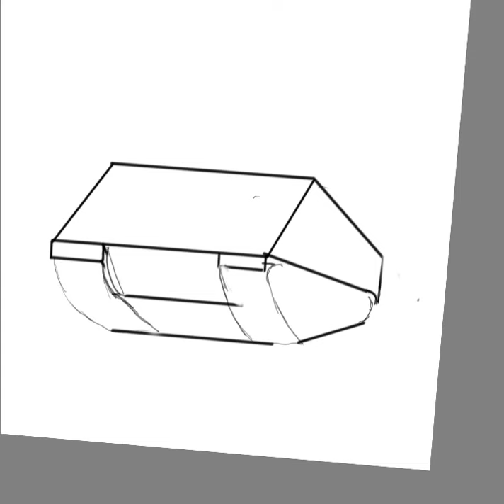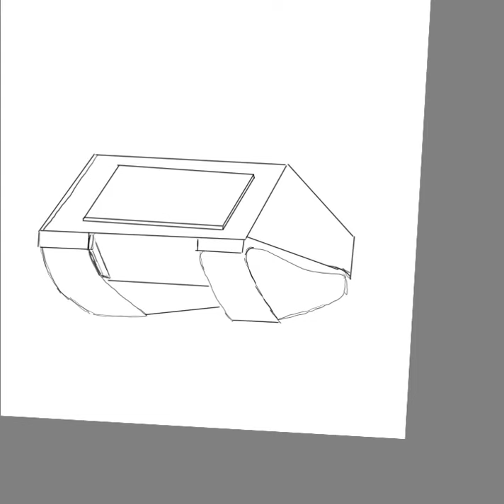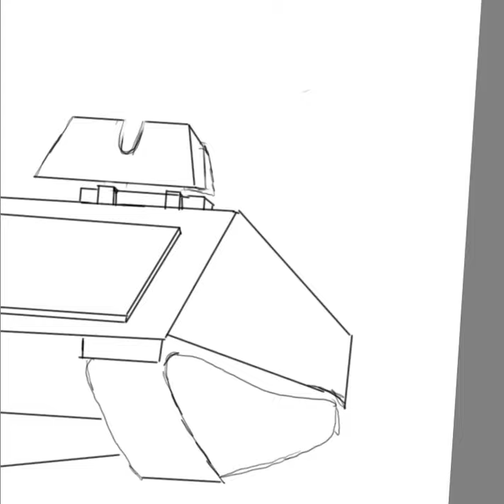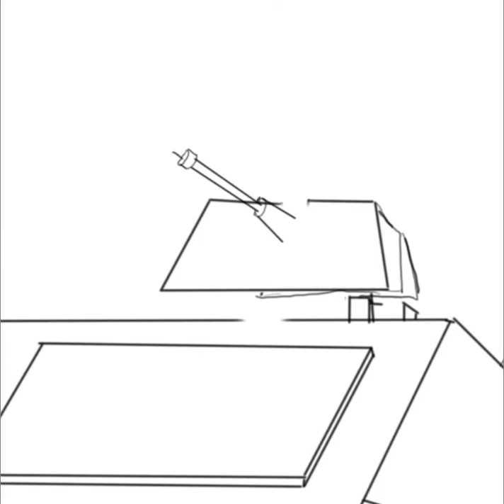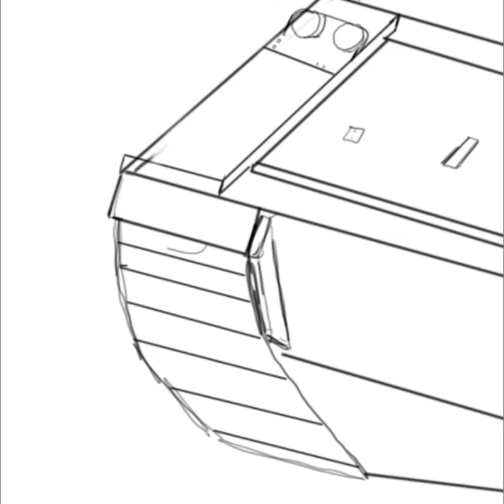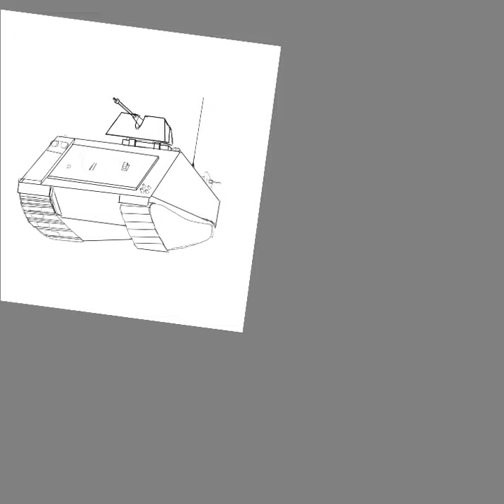Drawing M113 armored vehicle PART 1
Learn how to draw an M113 armored vehicle !